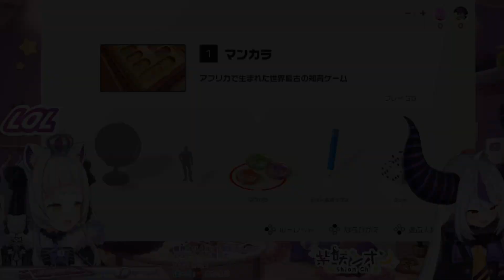Shion & Laplus Disappear... (Murasaki Shion & Laplus Darknesss / Hololive) [Eng Subs]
Murasaki Shion and Laplus Darknesss experience "technical difficulties" at the beginning of their Clubhouse 51 collab...

● Source:
【世界のアソビ大全51】絶 対 に 負 け ら れ な い 戦 い 。【ホロライブ/紫咲シオン/ラプラス・ダークネス】